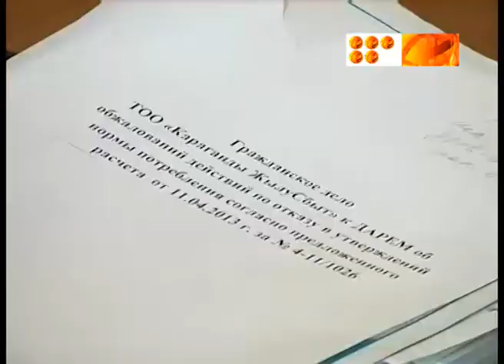10 е сутки без электричества